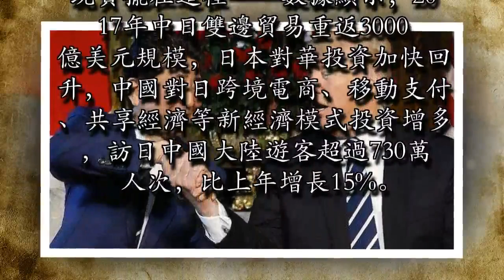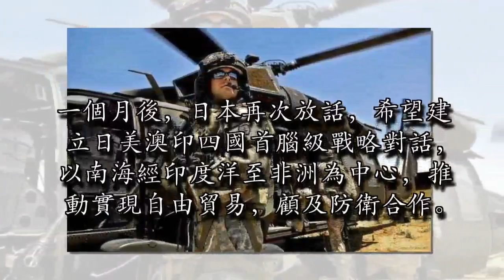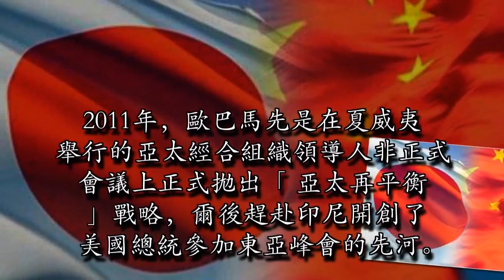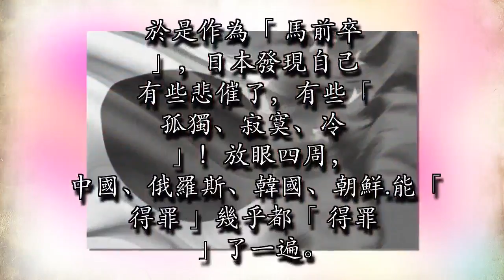中國總理再度訪日 安倍最該「感謝」的人是他？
繼朝韓首腦舉行歷史性會晤後，東北亞又將掀起一波外交高潮。中斷3年的中日韓領導人會議將於本月9日在日本東京重啟。與此同時，赴日本出席第七次中日韓領導人會議的中國國務院總理李克強，將正式訪問日本，這也是他自2013年出任總理以來首次訪問日本。中日關係為何會在此時轉暖，兩國間的領土糾紛是否能得到徹底解決，日本會從此放棄遏制中國的野心嗎？帶著一系列問題，Knews記者在第一時間專訪了外交學院國際關係研究所教授、日本研究中心副主任周永生。

日本為何在此時選擇「倒向」中國？中日關係的改善首先在於日本看到了中國提供的發展機遇。現實擺在這裡——數據顯示，2017年中日雙邊貿易重返3000億美元規模，日本對華投資加快回升，中國對日跨境電商、移動支付、共享經濟等新經濟模式投資增多，訪日中國大陸遊客超過730萬人次，比上年增長15%。

其實，安倍晉三想恢復中日高層往來也不是一天兩天的事了，只是一直處於暗示，拋媚眼，略帶矜持的狀態。今年年初，安倍在首相官邸聽取了2017年底訪問中國的自民黨幹事二階俊博的彙報後表示，針對「一帶一路」倡議，中國的想法已梳理得很好，每個具體研究項